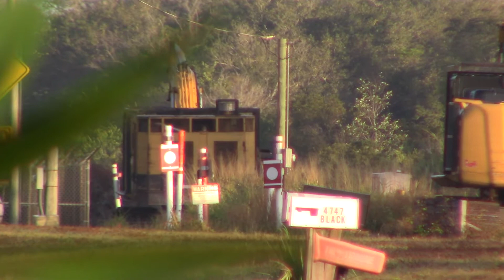FEC920 Feb 12, 2021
435 with twenty car loads.